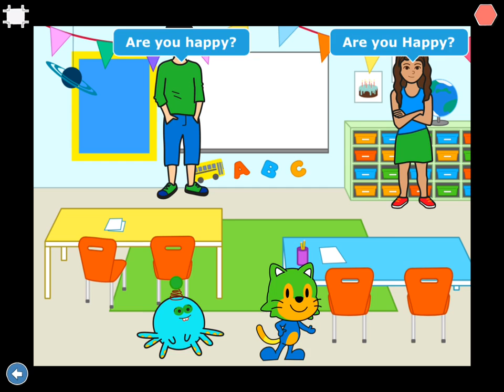Nico Gianna SWAT